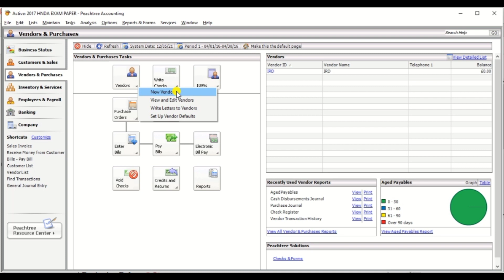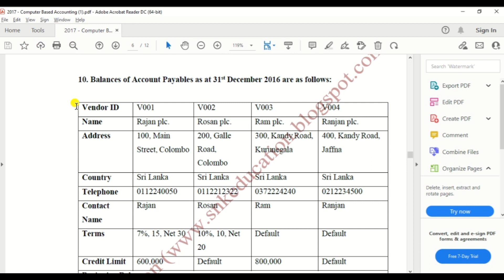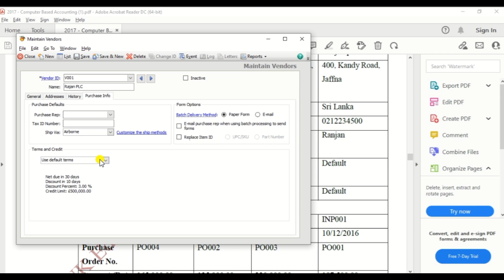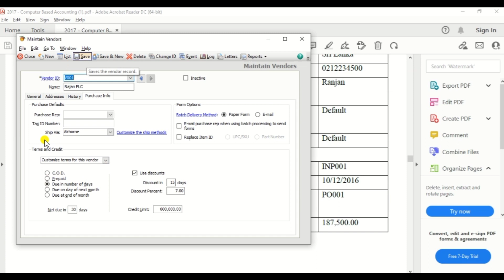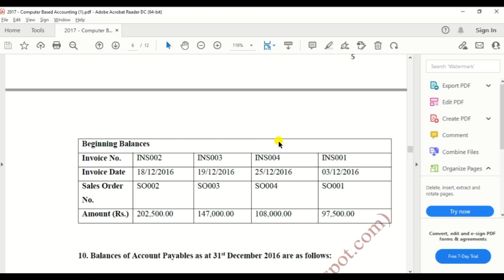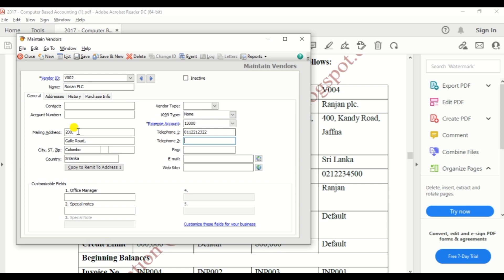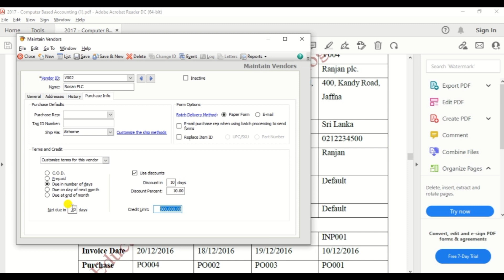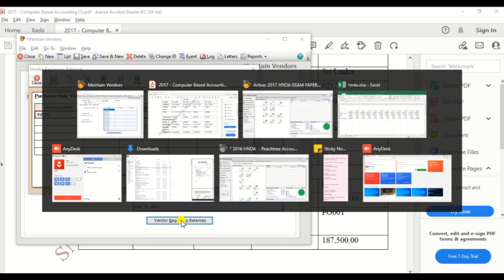2017 || Vendor Creation || HNDA Computer base Accounting || Peachtree Accounting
This video will guide you that how to create the vendor in Peachtree accounting software base on HNDA 2017 computer base accounting past paper.

This video will describe that how to create the customer base on the 2017 HNDA computer base accounting past paper in Peachtree accounting software.